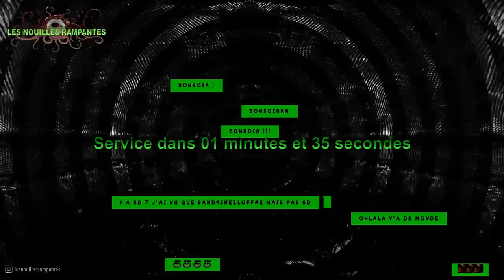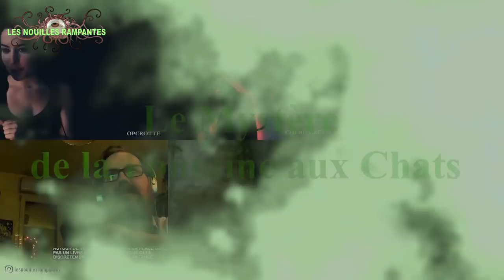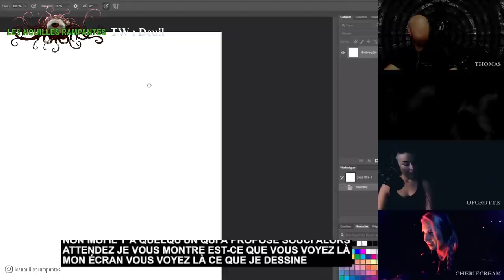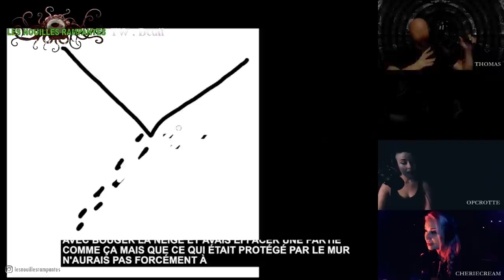11 Histoires terrifiantes et incontournables, ce que le web a fait de meilleur (avec OPcrotte)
Pour l'anniversaire des Nouilles Rampantes on a décidé de reprendre des classiques. Avec OPCrotte le sang !

📖 Chapitres
00:00:00 Intro
00:09:52 Le Mystère de la Fontaine aux Chats (OPCrotte notamment)
00:17:48 Edward Mordake (Cheriecream)
00:23:50 9MOTHER9HORSE9EYES9 - Viet-Nam (Boulet)
00:30:40 La Chose Sortie De La Mer (Thomas)
00:40:58 Lisa Castillo (Cheriecream)
00:51:10 Musique Lunaire (Thomas)
00:58:11 Zozzaby (OPCrotte)
01:06:53 9MOTHER9HORSE9EYES9 - Jingle (Boulet)
01:16:23 Demon Eyes (Cheriecream)
01:23:11 L'Appel Terrifiant d'un Opérateur de Police (Boulet & Thomas)
01:33:30 Emily (Cheriecream & Boulet)
01:46:10 Conclusion

🍜 Les Nouilles Rampantes

Si vous avez aimé les Nouilles Rampantes et les histoires d'horreur à la Nuit Originale, voici la même émission, mais désormais disponible chaque mois ! Entre des creepypasta trouvées sur Internet, le meilleur des thread horreurs ou des histoires qui font peur concoctées à la maison, les Nouilles Rampantes sont 2 heures au coin du feu qu'il fait bon écouter aussi en podcast. Vous aimez avoir peur ? Vous allez adorer... A écouter dans le noir avant d'aller dormir bien évidemment ! Par Thomas Hercouët, Boulet, et un crew composé avec délices !